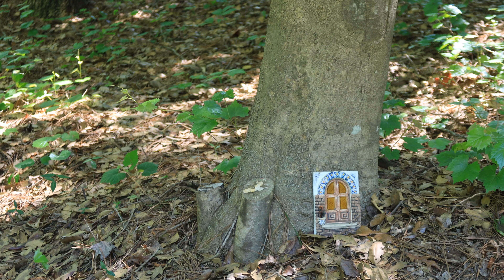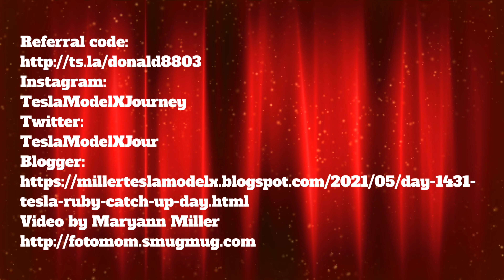Day 1431 Tesla Ruby Catch Up Day